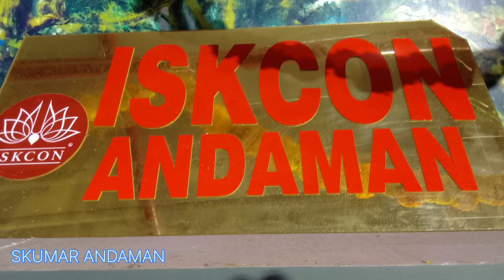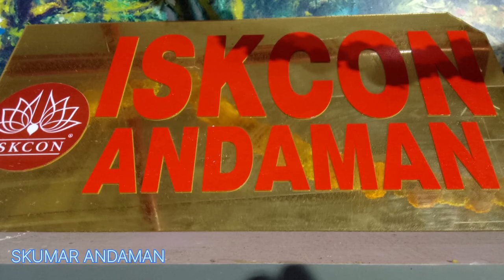ISKCON ANDAMAN Celebrating Krishna Janmashtami 2023@skumarandaman4480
KRISHNA JANMASHTAMI CELEBRATING
ISKCON ANDAMAN